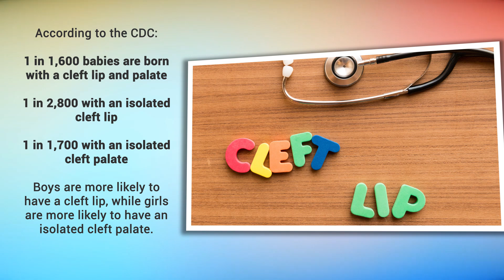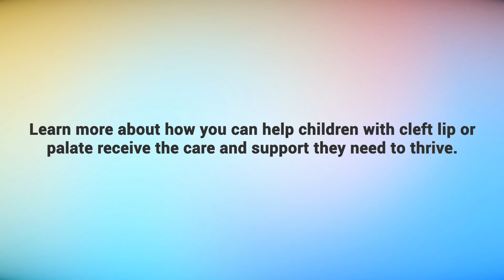5 things to Know About Cleft Lip and Craniofacial Conditions